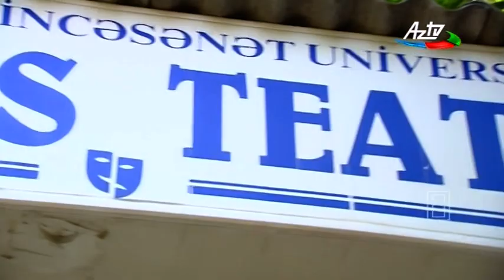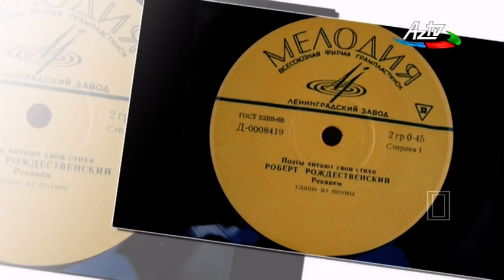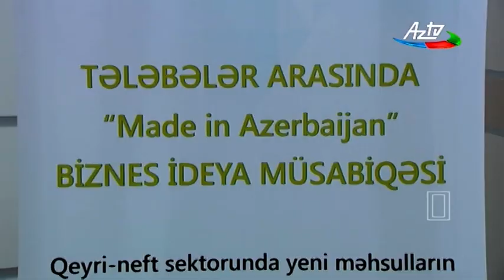Hüseynağa Aslanov - "Tələbə dünyası" AzTV